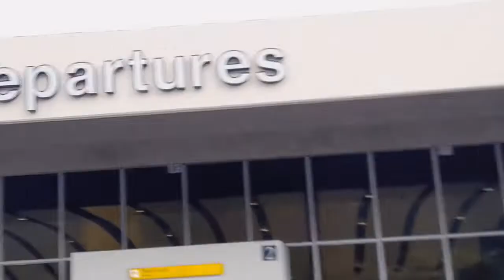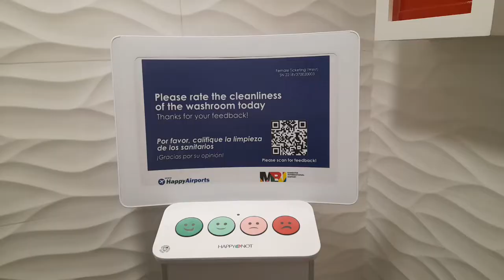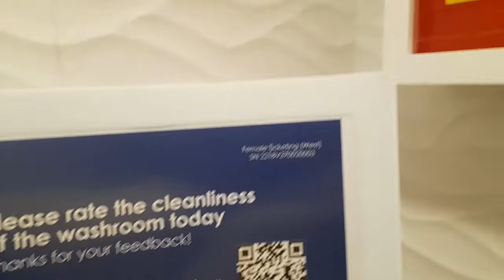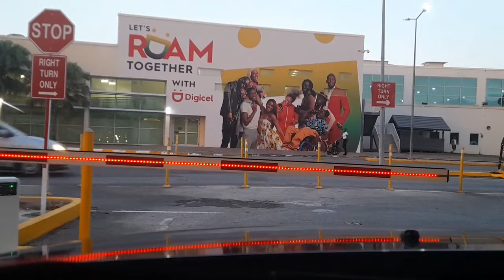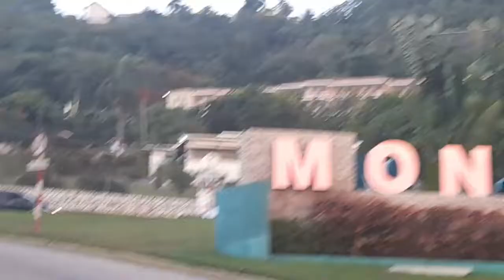Airport Departure@ Montego Bay Jamaica Airport 🇯🇲. It's time to say goodbye ✈ 😭 👋 😢.